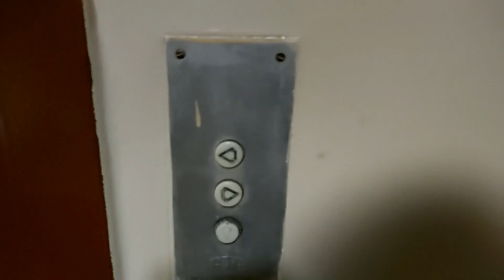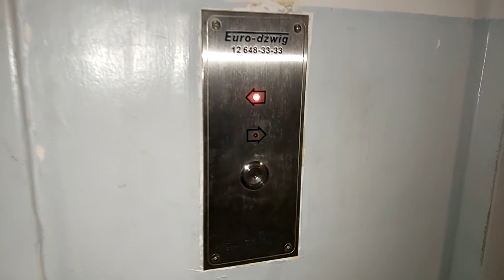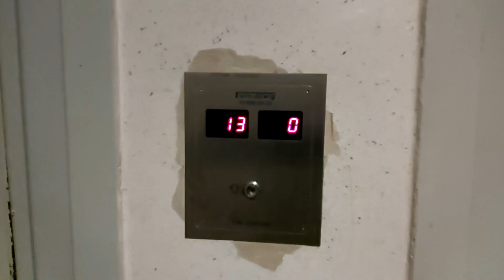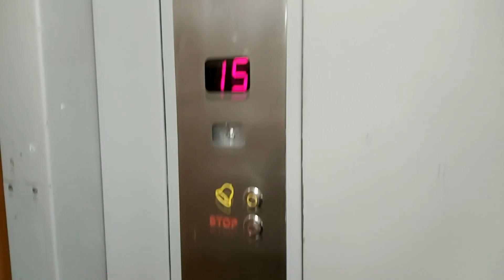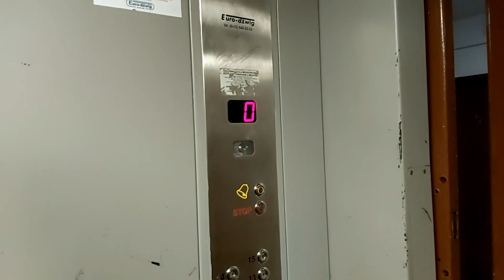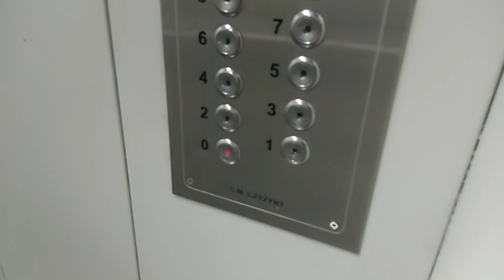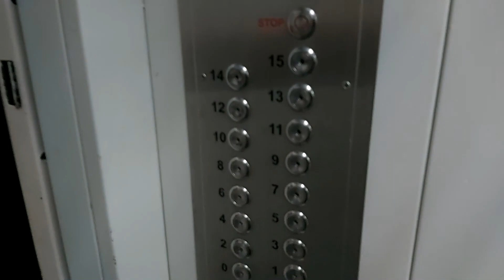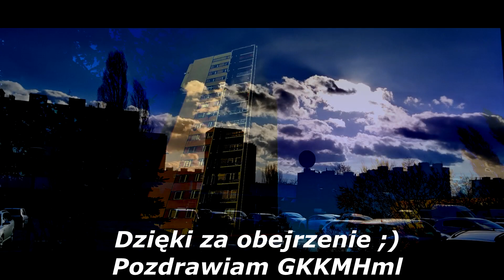Czyżyńska klasyka cz. 6 "Czyżyński Manhattan" Kraków, Osiedle 2 Pułku Lotniczego 6-8 | SM Czyżyny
Siemanko Wam wszystkim! :)
Kolejny raz powracamy z czyżyńską klasyką!
Szósta porcja czyżyńskiej klasyki tym razem z najbardziej charakterystycznego punktu na mapie krakowskich Czyżyn.
Dokładnie w 1985 roku nie daleko pozostałości pasa startowego dawnego lotniska Lotnisko Kraków-Rakowice-Czyżyny na osiedlu 2 Pułku Lotniczego wzniesiono trzy punktowce o numerach 6,7 i 8 posiadające aż 16 kondygnacji. Do czasów powstania osiedla Avia potocznie nazywanym "krakowskim Manhattanem" w skrócie niekontrolowanej zabudowie krakowskich Czyżyn trzy punktowce na 2 Pułku Lotniczego były najwyższymi blokami mieszkalnymi w Krakowie. Bloki te są charakterystyczne ze względu na swoją wysokość blisko 45 metrów. Ponadto widać je już z daleka jadąc z Podgórza ulicą Nowohucką nie sposób ich nie zauważyć. Stąd potoczna nazwa "Czyżyński Manhattan"
W każdym z tych bloków zamontowano po dwa dźwigi licencyjne działające w grupie które obsługują 15 pięter. Na szesnaste piętro trzeba wyjść już po schodach. Widok z ostatniego piętra rozciąga się na całe Czyżyny. Co do samych dźwigów to prawda przeszły one już modernizacje Euro-Dźwig jednak mimo tego pozostało dość sporo klimatu licencji.
Zapraszam Was wszystkich na dzisiejszy odcinek premierowy o godzinie 21. Do usłyszenia! :)

Zarządca:
SM Czyżyny
Dźwigi konserwuje firma Euro-Dźwig
Modernizacje po 2010 roku przez Euro-Dźwig:
- Nowa konsola + piętrowkazywacz (sygnał dojazdu na piętro lub brak)
- Sterowanie procesorowe
- Fotoimpulsator nowszy (diody na dachu kabiny)
- Panelowe obicie kabiny lub blaszane poszycie kabiny